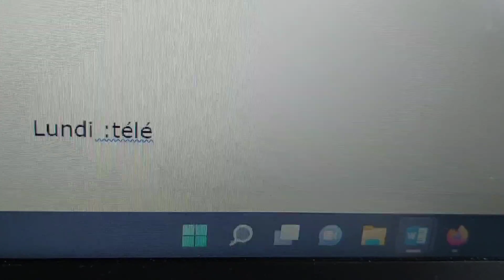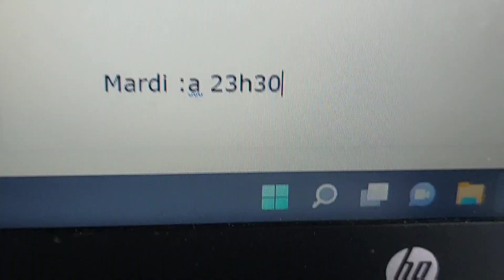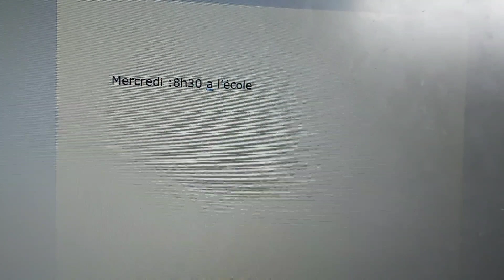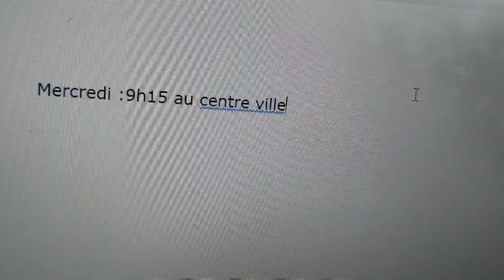Adam adventure ep1s2